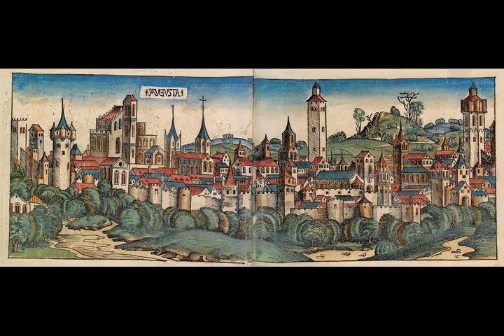Charles V, Holy Roman Emperor - Wikipedia article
Video summary:
Charles V (24 February 1500 – 21 September 1558) was Holy Roman Emperor and Archduke of Austria from 1519 to 1556, King of Spain (Castile and Aragon) from 1516 to 1556, and Lord of the Netherlands as titular Duke of Burgundy from 1506 to 1555. As he was head of the rising House of Habsburg during the first half of the 16th century, his dominions in Europe included the Holy Roman Empire, extending from Germany to northern Italy with direct rule over the Austrian hereditary lands and the Burgundian Low Countries, and a unified Spain with its southern Italian kingdoms of Naples, Sicily, and Sardinia. Furthermore, his reign encompassed both the long-lasting Spanish and the short-lived German colonizations of the Americas. The personal union of the European and American territories of Charles V was the first collection of realms labelled "the empire on which the Sun never sets".Charles was born in the County of Flanders to Philip the Handsome of the Austrian House of Habsburg (son of Maximilian I, Holy Roman Emperor, and Mary of Burgundy) and Joanna the Mad of the Spanish House of Trastámara (daughter of Isabella I of Castile and Ferdinand II of Aragon). The ultimate heir of his four grandparents, he inherited all of his family dominions at a young age, due to the premature death of his father and the mental illness of his mother. After the death of Philip in 1506, he inherited the Burgundian Netherlands, originally held by his paternal grandmother Mary. In 1516, he became co-monarch of Spain with his mother Joanna, and as such he was the first king of Spain to inherit the country as dynastically unified by the Catholic Monarchs, his maternal grandparents. The Spanish possessions at his accession also included the Castilian West Indies and the Aragonese Kingdoms of Naples, Sicily and Sardinia. At the death of his paternal grandfather Maximilian in 1519, he inherited Austria and was elected to succeed him as Holy Roman Emperor. He adopted the Imperial name of Charles V as his main title, and styled himself as a new Charlemagne.Charles V revitalized the medieval concept of the universal monarchy and spent most of his life defending the integrity of the Holy Roman Empire from the Protestant Reformation, the expansion of the Ottoman Empire, and a series of wars with France. With no fixed capital city, he made 40 journeys, travelling from country to country; he spent a quarter of his reign on the road. The imperial wars were fought by German Landsknechte, Spanish tercios, Burgundian knights, and Italian condottieri. Charles V borrowed money from German and Italian bankers and, in order to repay such loans, he relied on the proto-capitalist economy of the Low Countries and on the flows of gold and especially silver from South America to Spain. The gold and silver caused widespread inflation. He ratified the Spanish conquest of the Aztec and Inca empires by the Spanish Conquistadores Hernán Cortés and Francisco Pizarro, as well as the establishment of Klein-Venedig by the German Welser family in search of the legendary El Dorado. In order to consolidate power in his early reign, Charles suppressed two Spanish insurrections (Comuneros' Revolt and Brotherhoods' Revolt) and two German rebellions (Knights' Revolt and Great Peasants' Revolt).